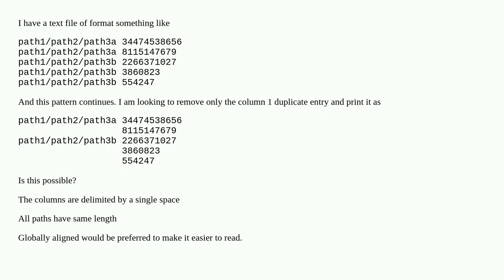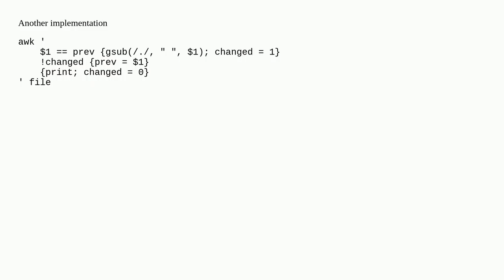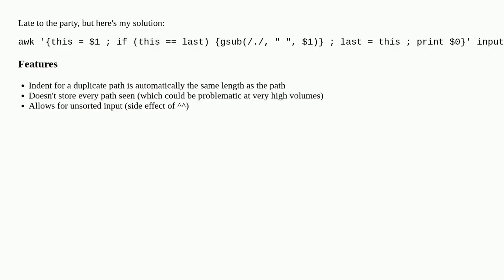Remove duplicated word from a file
A special thanks goes out to the community